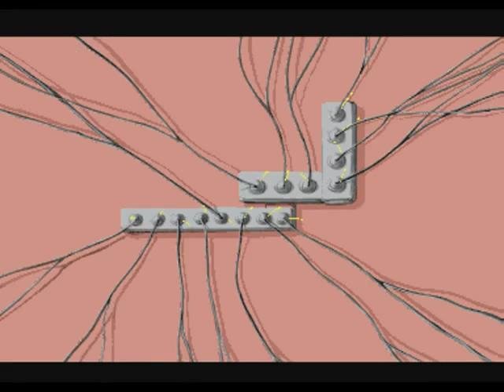Meme - Mario: "TOAST!"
Agli elettrodomestici piace il TOAST?! D: